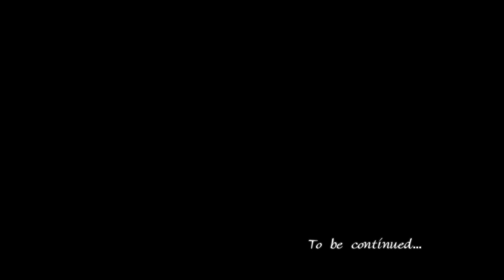Ys Origin - Part 7: Hugo Finale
Here we wrap up the 2nd character's storyline in Ys Origin.